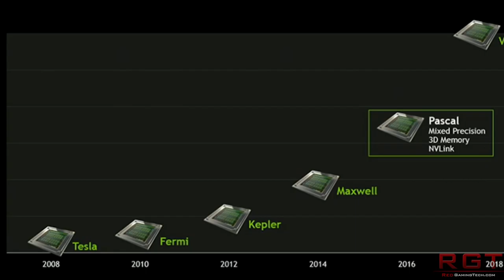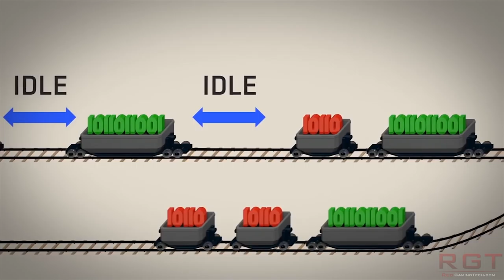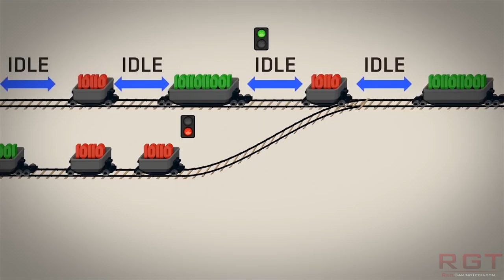Nvidia To Release Volta On 16nm Process | Targeting Possible 2017 Release Date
Nvidia may release the Volta range of geforce graphics card in 2017 according to the latest rumors.

Volta would remain on the same 16nm finfet process as pascal, but would feature improved performance and stack dram (likely HBM2).

Volta will of course likely try and fix the issues of pascal, including asynchronous compute which has plagued Nvidia's Directx 12 and vulkan performance since maxwell.